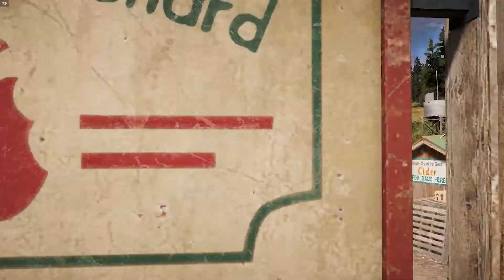Far Cry 5 in 2022 Outpost Liberation Gameplay (No Commentary)